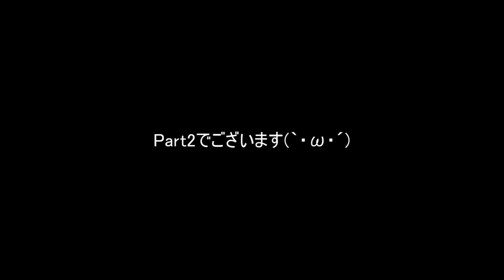【クリスマス＆年末年始スペシャル】YJN茶番劇場 Part２（ゆっくり実況＆茶番）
今回妙に編集にやる気がなかったというか、気が抜けてるというか
とにかくいつも以上に雑な感じがします、自分で言うのもアレな話ですが(´Д｀;)
　というわけで２０１６年まで１２時間切ったのにクリスマス機体が出るという始末
もうちょい頑張れ自分
というわけでPart2はガンブレ２になります
Part3はおそらく年明けてからの投稿になるでしょう

本日のBGM
Transcend Beat
/英雄伝説 閃の軌跡II オリジナルサウンドトラック

Machinery Attack
/英雄伝説 閃の軌跡 オリジナルサウンドトラック